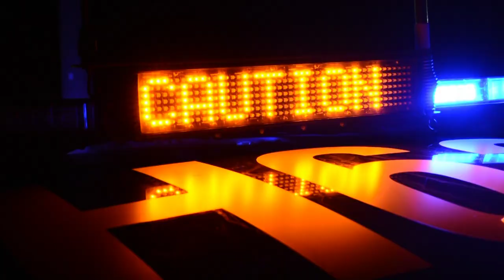WESTERN HIGHWAY CAMPAIGN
Western Highway Action Committee - Duplication of the Highway from Ararat to Stawell. Produced and directed by Marcus Nilsson, Rockwood Productions.